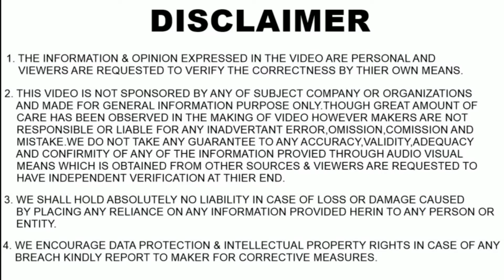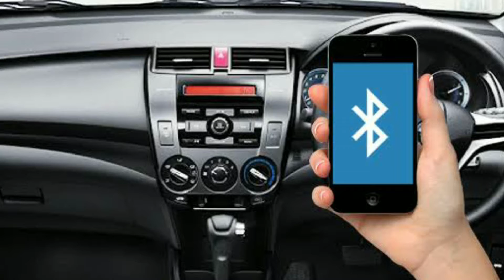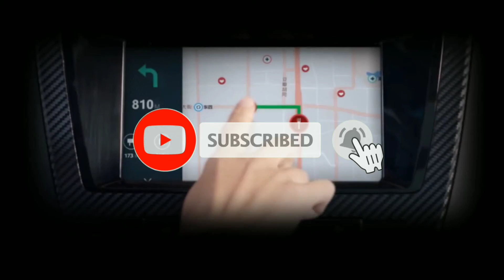MG EZS ELECTRIC SUV IN INDIA ALL DETAILS | MG ZS EV FULL REVIEW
The MG eZS electric SUV is MG Motor (Morris Garages) India’s second product for the Indian market and also the company’s first ever electric SUV to reach our shores. The all-new MG eZS will be one of the first electric sports utility vehicles (SUV) to be launched in India and the carmaker promises that this new electric car will come with a range of over 300 kilometres on a single charge from its lithium-ion battery.

About : AUTO harsh9 is a Youtube channel, where you will find Automobiles Videos in Hindi, New Video is posted Everyday :)